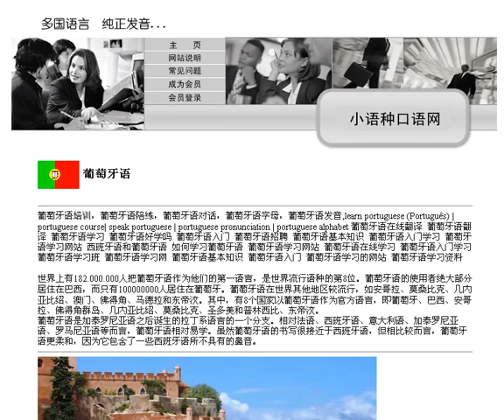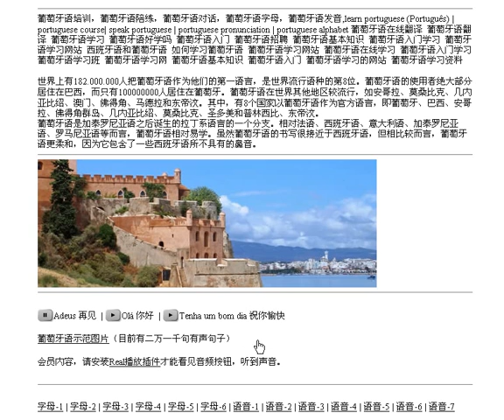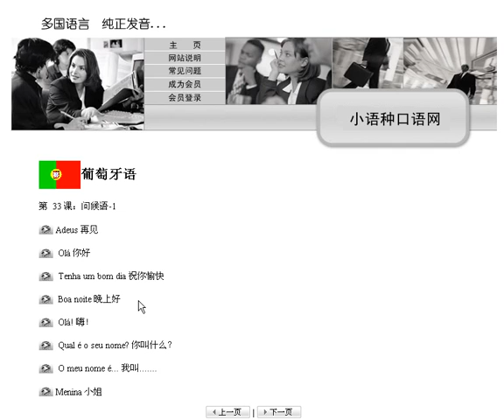葡萄牙语零基础学习